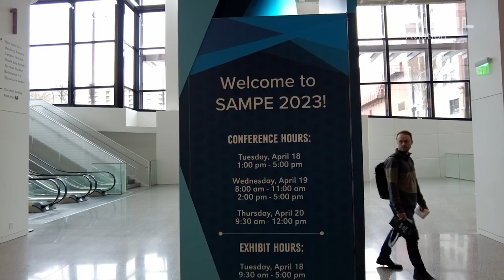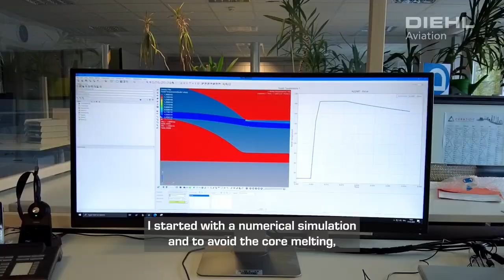Future Aviation Vlog: Temuri & Vakhtang Latsuzbaya, Industrial Doctorate Programme (PhD)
Innovative research for sustainable aviation - in a twin pack! Join the twin brothers Temuri Latsuzbaya, Project Manager & Industrial Engineer, and Vakhtang Latsuzbaya, Development Engineer at @DiehlAviation  Aviation, when they talk about their Industrial Doctorate Programme (PhD), that focuses on new solutions for a sustainable cabin.

Their motivation? Reducing CO₂ emission in aviation. Their ideas? The first topic is an interior sandwich structure with integrated vacuum insulation, which enables space savings, increases cabin comfort and leads to a reduction in energy and fuel consumption. And the second topic is a thermoplastic mono-material sandwich panel, which is recyclable, thermoformable and weldable, and leads to fast production cycle times and to a reduction of CO₂ emissions due to manufacturing optimization.

Check out their Future Aviation Vlog for an exclusive insight into their innovative solutions and join them on their trip to the SAMPE Conference 2023 in Seattle, where they unveil their groundbreaking PhD research